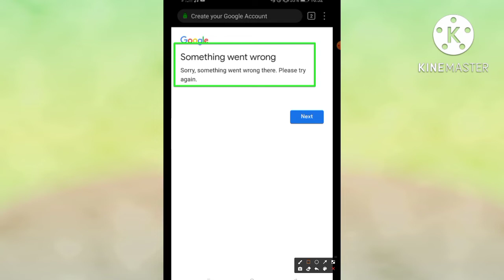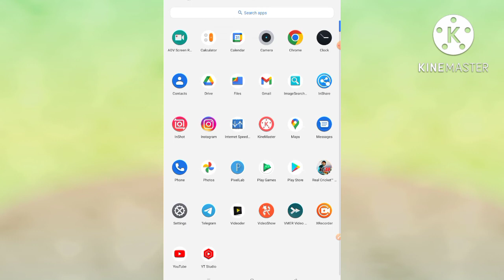Google Account Fix Something went wrong Sorry, something went wrong there please try again problem